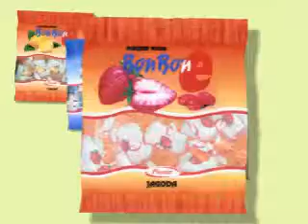H BonBonE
packing for gummy candy /PIONIR Subotica
ilustration / Snezana Trstenjak
SPECTRA GROUP MEŠOVITO PREDUZEĆE ZA MARKETING I KONSALTING SA O.O.